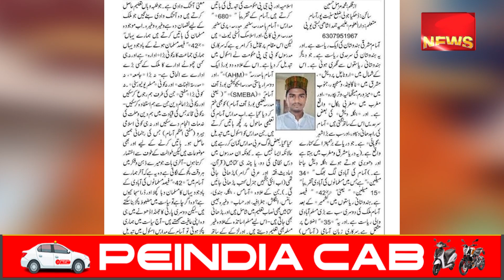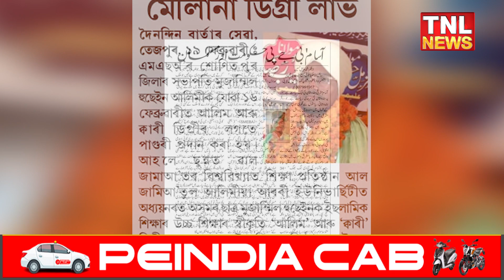মৌলানা আজাদ নেচনেল উৰ্দু বিশ্ববিদ্যালয় হায়দৰাবাদত অসমৰ ছাত্ৰ মুজ্জামিল হুছেইন আলিমীৰ সফলতা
মৌলানা আজাদ নেচনেল উৰ্দু বিশ্ববিদ্যালয় হায়দৰাবাদত অসমৰ ছাত্ৰ মুজ্জামিল হুছেইন আলিমীৰ সফলতাTwitter:
tnlnewslive